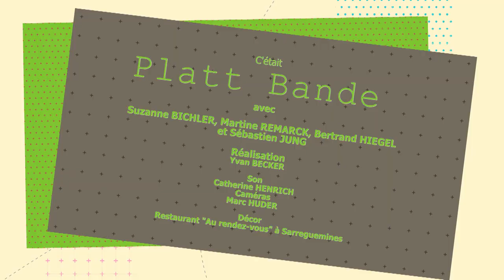Les photos anciennes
Cette semaine notre joyeuse platt bande sort ses albums photos. Les photos anciennes sont toujours pleines de nostalgies, à condition de se rappeler les noms des gens qui ont posés. Photos anciennes, en noir et blanc ou déjà en couleurs, un bon sujet pour vous faire sourire.